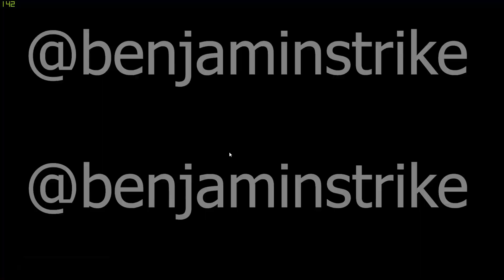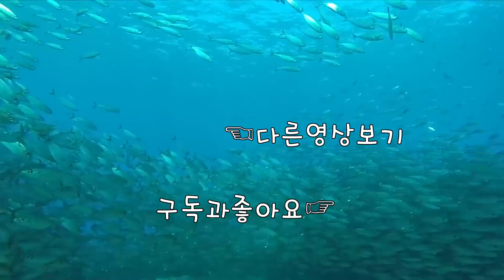[유출] Sugar Fright 할로윈이벤트 게임플레이 [레인보우식스 시즈]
1080i 60fps  Multistreaming with Xsplits+OBS